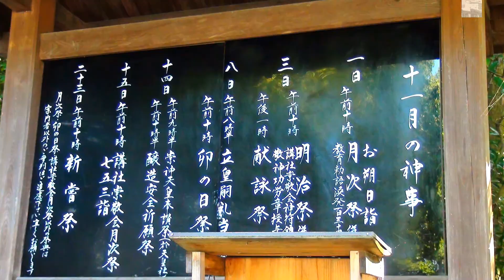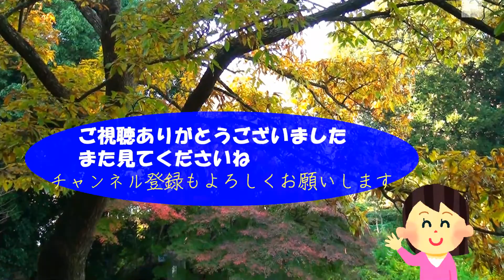日本最古の三輪明神大神神社2020 11月お詣りごいっしょに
参道の松並木が無くなり工事が進んでいます。松はどうされたのでしょう?
部分的にもみじの紅葉が始まっていました。11月もお詣りが出来たことに
感謝します。
💌Seyちゃんねる登録よろしくお願いしますね。